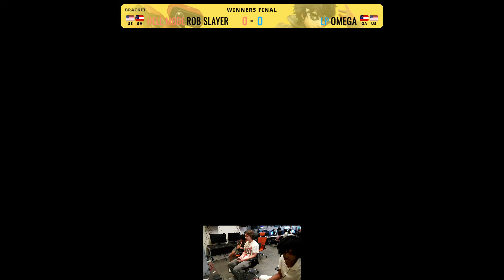4o4 Weekly Smash 14 WINNERS FINALS - omega (Joker) Vs. ROB Slayer (ROB) Smash Ultimate - SSBU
4o4 By Sh33rZ: Weekly Smash is a Super Smash Bros Ultimate Tournament in Atlanta, GA